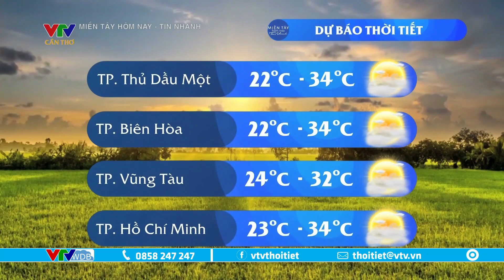Dự báo thời tiết Tây Nam Bộ hôm nay 20/11/2023 | VTVWDB